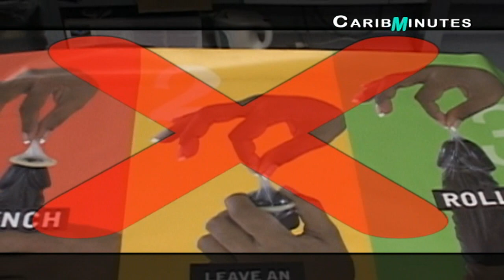Sex, Rape and HIV in Prisons PT4